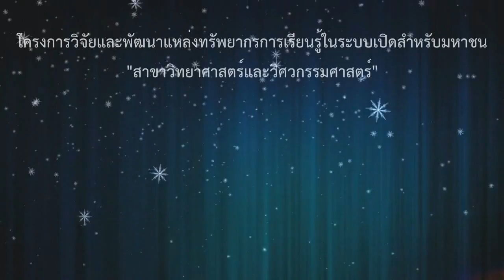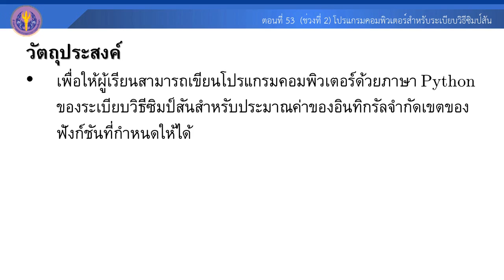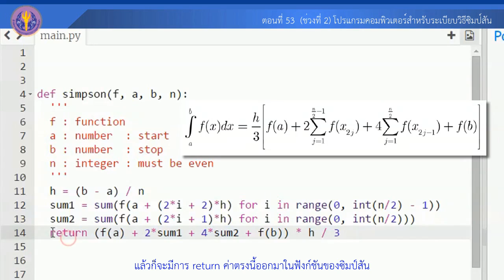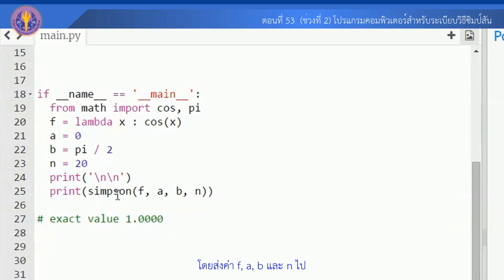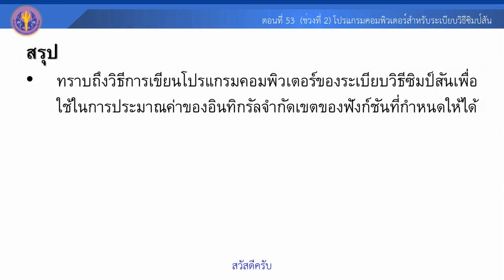ตอนที่ 53 ช่วงที่ 2 โปรแกรมคอมพิวเตอร์สำหรับระเบียบวิธีซิมป์สัน